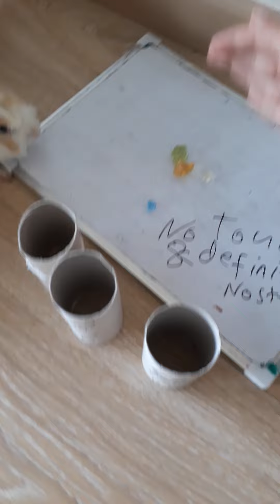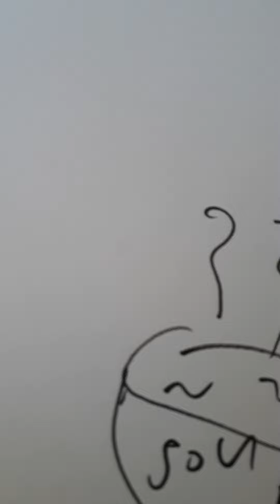the Guinea pigs show episode1:soup pigs